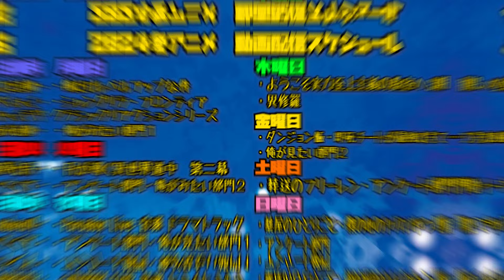シャングリラ・フロンティアの第18話をみた日本人の反応｜Shangri-La Frontier Ep18 Reaction｜アニメリアクション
冷静に見たらペンシルゴンすげえ格好してて草

Shangri-La Frontier

【ほしい物リスト】ゴミ人間
…他になにかあれば随時追加予定

0:00 OPトーク-Talk-
1:15 リアクション-Reaction-
26:51 感想・考察-Review-

©硬梨菜・不二涼介・講談社／「シャングリラ・フロンティア」製作委員会・MBS